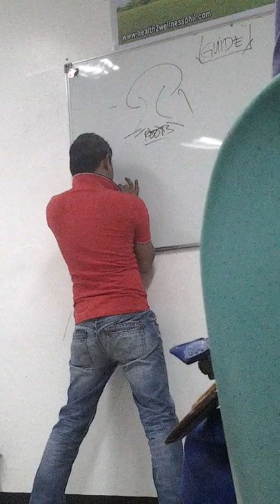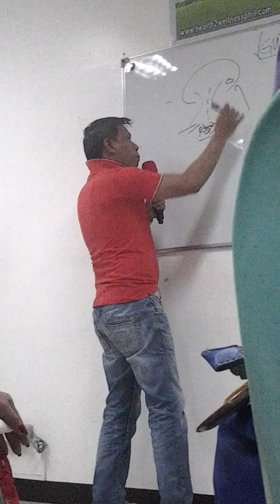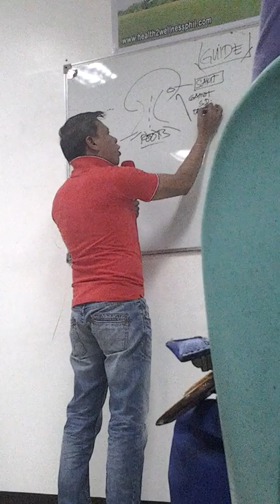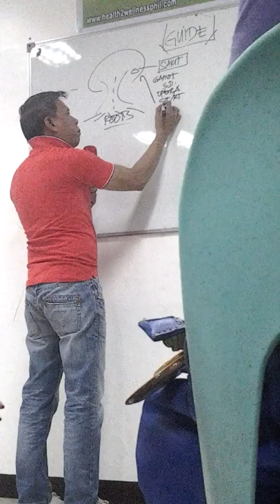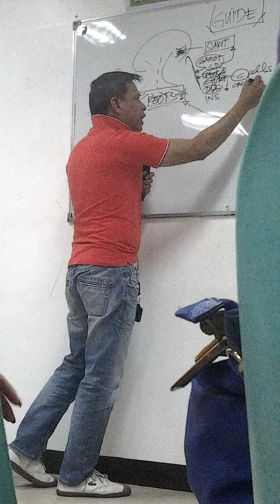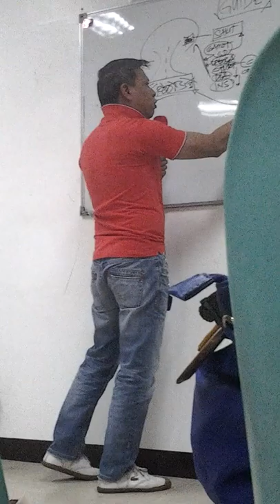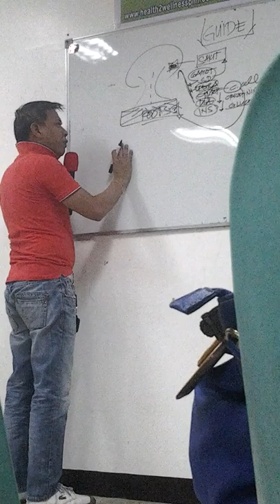Dr. Atoie Arboleda - A life-changing Health Lecture in Naturopathy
An funny, comical but richly-educational and inspirational excerpt from one of the health forum conducted by Dr. Atoie Arboleda, Medical Doctor, Oncologist, Columnist, Life Coach, Journalist and a Naturopathic Doctor- a member of DOH-PITAHC along with Dr Tam Mateo, Dr Jaime Galvez Tan, among many others. Dr. Arboleda is a former student of Dr. Juan Flavier who is also a former DOH Secretary.
This is our first visit to Health2Wellness Phils. Dated March 24, 2018 Saturday before palm sunday.